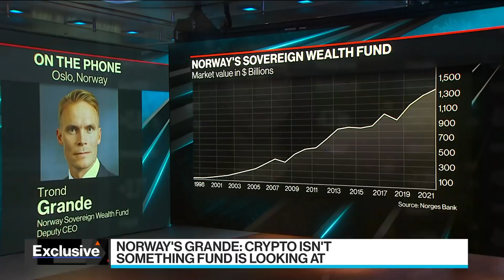Norway Sovereign Wealth Fund Not Looking at Bitcoin: Deputy CEO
Norway Sovereign Wealth Fund Deputy CEO Trond Grande discusses the fund’s returns, investment strategy, and a push into renewables. He speaks on “Bloomberg Surveillance Early Edition.” (Source: Bloomberg)